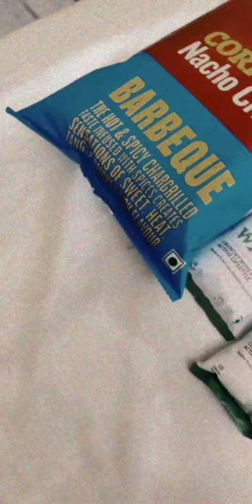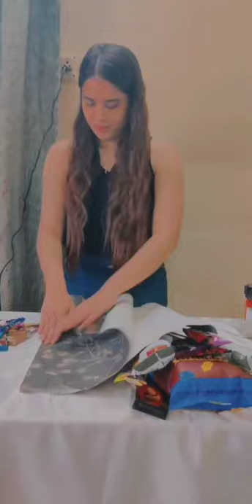chocolate cone hamper tutorial/making of cone bouquet ✨